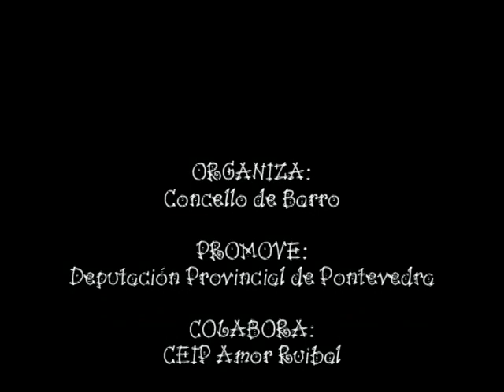Leonardo e os fontaneiros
Vídeo resumo da representación teatral e posterior entrega de agasallos da obra homónima de María victoria Moreno, autora homenaxeada polas Letras galegas 2018 neste ano 2018. O acto foi organizado polo Concello de Barro co patrocinio da Depuación Provincial de Pontevedra.